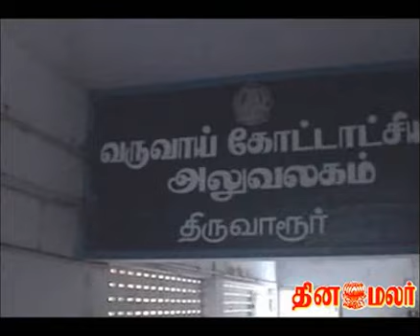pa to rto arrested at tiruvarur - DINAMALAR